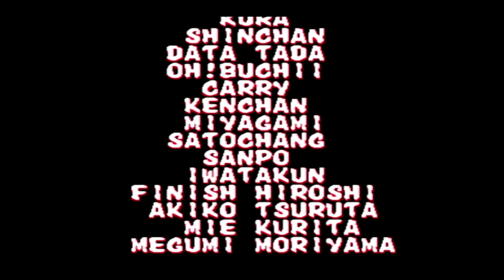【BGM】THE SUNSET SKY PartIII (ENDING)【餓狼2】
THE SUNSET SKY PartIII (ENDING)